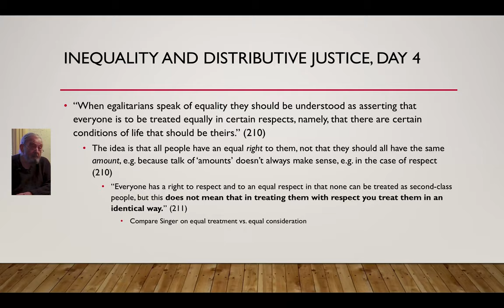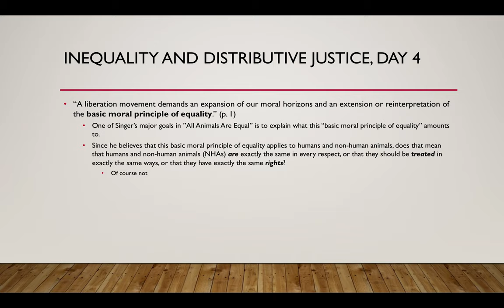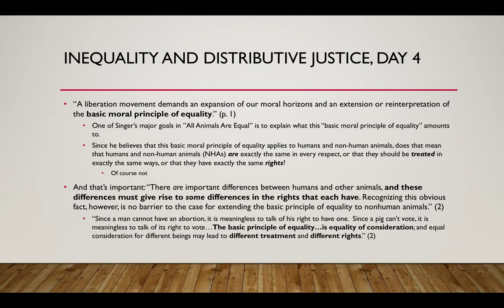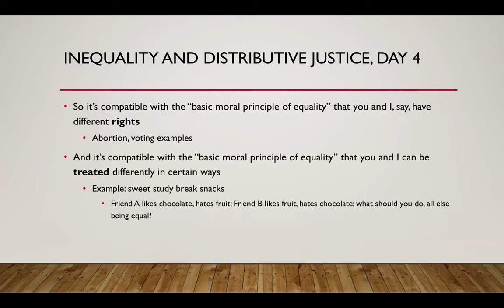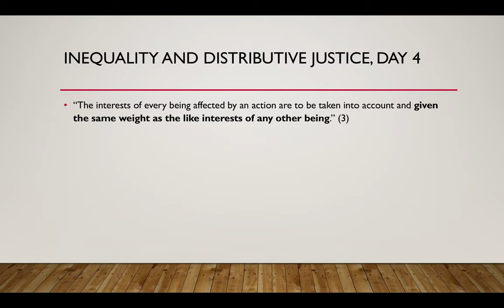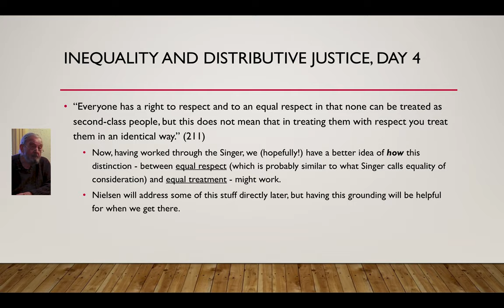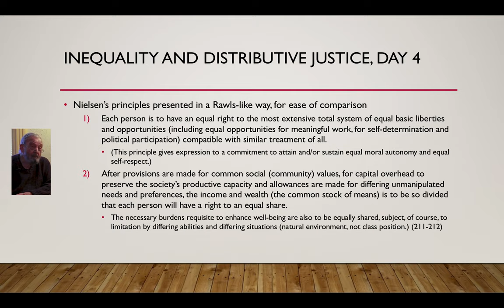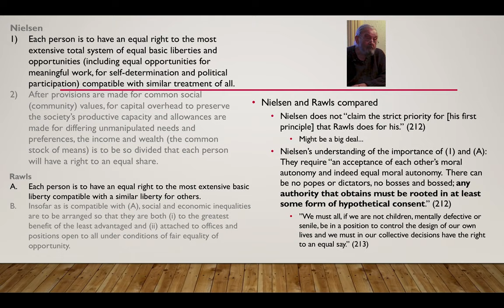Nielsen Lecture PHI112 SP20 Part 2